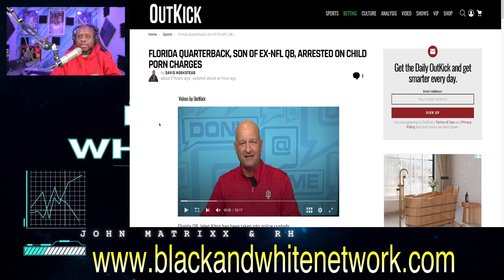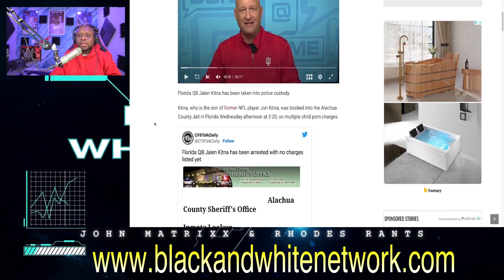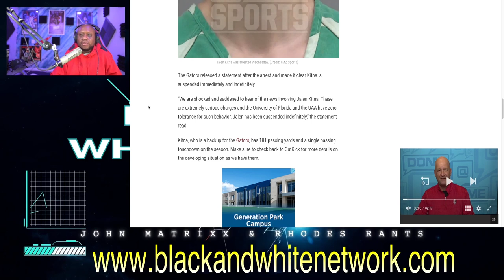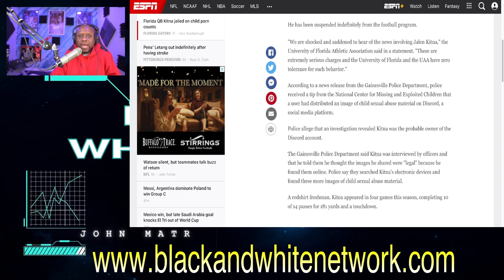Florida Gators QB, Jalen Kitna, son of former NFL QB Jon Kitna, ARRESTED on Child P**N charges!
Business Address:
14237 E SAM HOUSTON PKWY N STE 200
BOX 147